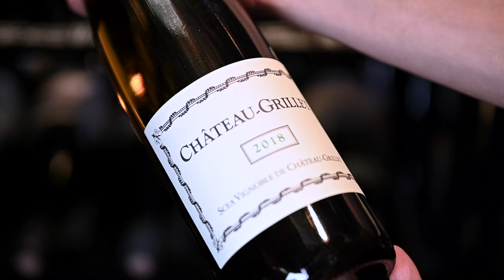The Guide to NORTHERN RHÔNE Wines & Appellations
Let's discover the Northern Rhone winemaking region and its wines.
🗜️ I Preserve My Wines with CORAVIN
🥂 My Favorite Champagne Wine Glass
🍷 My Everyday Go-To Wine Glass
🥂 One of My Favorite Wine Glasses
🍾 I Safely Open Older Bottles with This Cork Puller
🍾 The Durand Cork Puller
🏳️ I Polish My Wine Glasses with This Cloth
🧳 When Traveling, I Keep My Wine Bottles Safe with This

The Northern Rhone is a French winemaking region, with many famous wine appellations such as Hermitage, Cote-Rotie and Condrieu. Syrah is the king here, however we cannot forget about the three white grape varieties - Viognier, Marsanne and Roussanne, producing beautiful and complex wines.

**WINES ON MY TABLE:
2017 Pierre Gonon Saint-Joseph, Rhone, France

**CONTENTS OF THIS VIDEO:
0:00 Northern Rhone Wines
1:11 Geography & Climate
2:17 Grape Varieties
3:50 Wine Styles
5:29 Most Notable Appellations